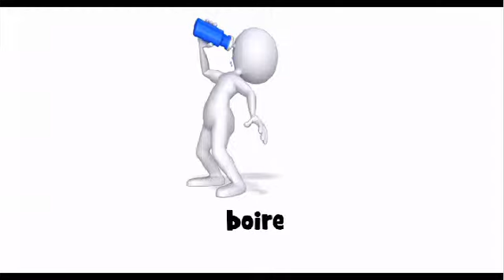Online francia kurzus = boire